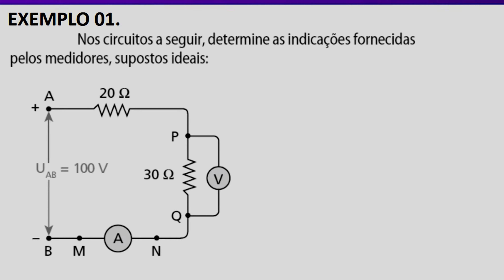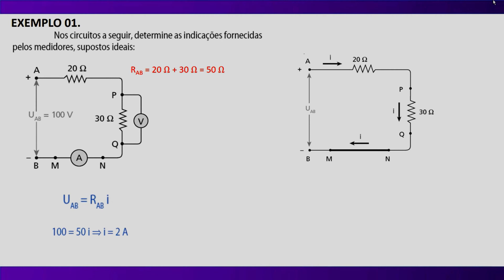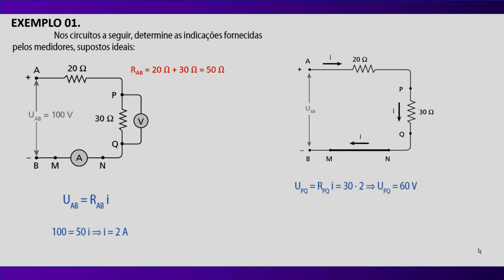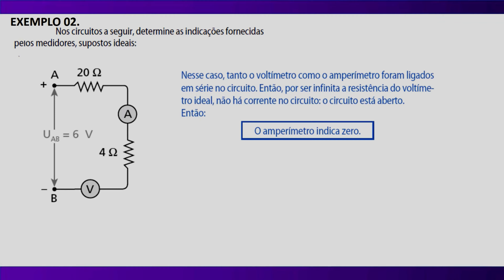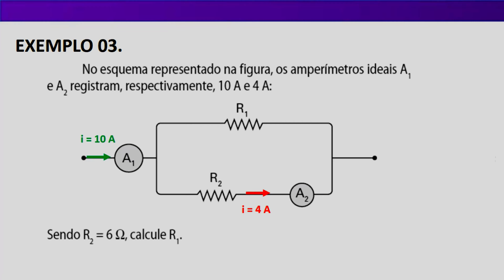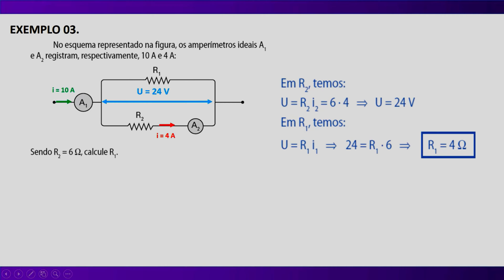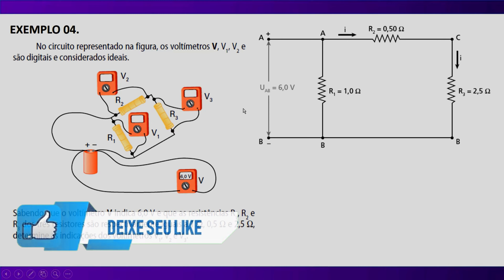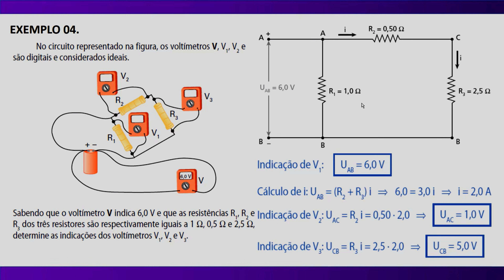Como calcular voltímetro e amperímetro ∫ f( Prof. Telmo )dλ